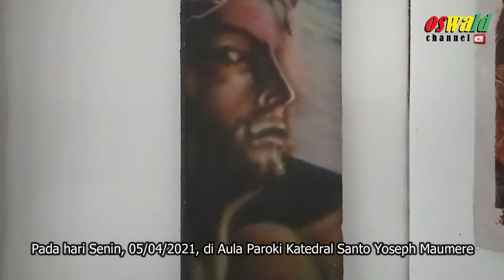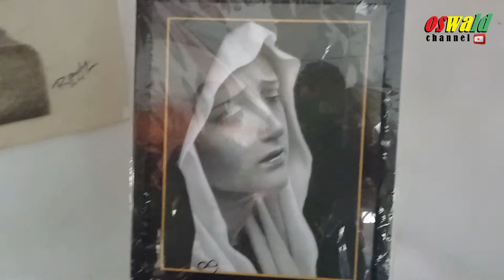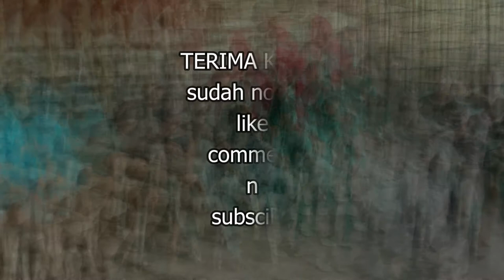Pameran Lukisan Religi dan Lomba Lukis Telur Paskah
Dalam rangka memeriahkan Pekan Suci dan Perayaan Paskah
Ikatan Pelukis Indonesia (IPI) cabang Sikka mengelar Pameran Lukisan Religi dan Lomba Lukis telur Paskah. Di aula Paroki katedral St.Yosep Maumere. Pada senin, 05/04/2021.
Kegiatan ini juga disponsori oleh berbagai komunitas seni di Kabupaten Sikka diantaranya, Arang Flores, Gurang Garit (GG) Arts, Komunitas Pemuda Sadar Lingkungan (KPSL) Maumere, Kribo Desain, Cerca Travo Printing dan Art.